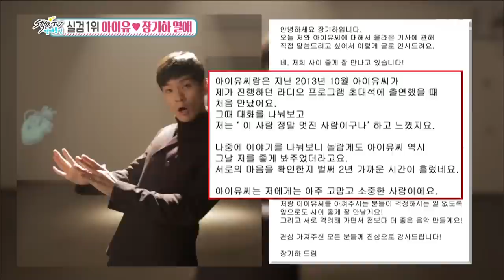[Section TV] 섹션 TV - IU♡Jang Kiha,musician couple born! 20151011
IU♡Jang Kiha,musician couple born!
▶ More "Section TV” Interview with K-celebs are AVAILABLE↓↓↓↓↓↓↓↓↓↓↓↓

【Section TV】

Section TV is weekly entertainment news covering music, dramas, and movies in Korea. At a star's wedding to film

shooting site to concert, Section TV camera is always at the heart of the event!

for the latest “Section TV” show!

MC & Reporter : Kim Guk Jin, So Yi Hyeon, Park Seul Ki, Hwang Jae Sung, Cha Yae lyn, Son Han Byeol, Shin Go

Eun, Lee Ho Seok,Lee Jae Eun